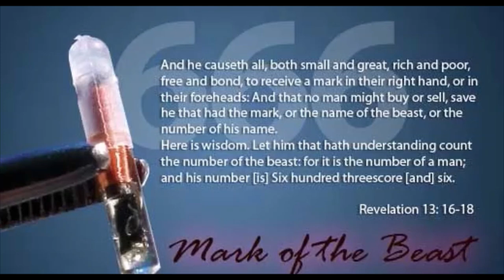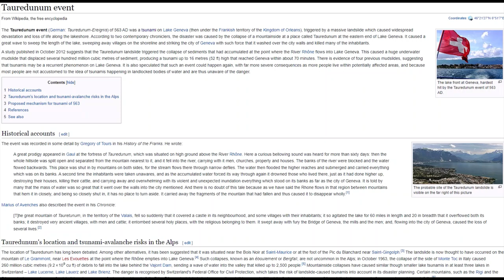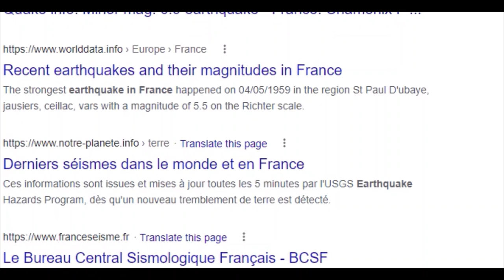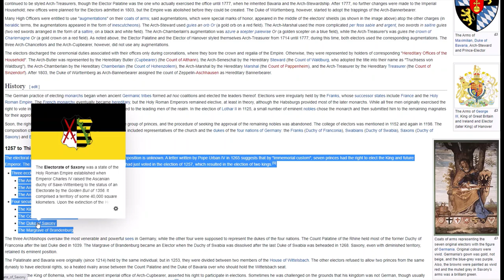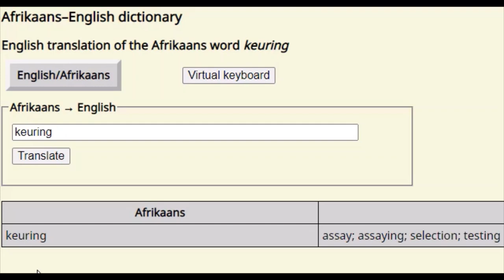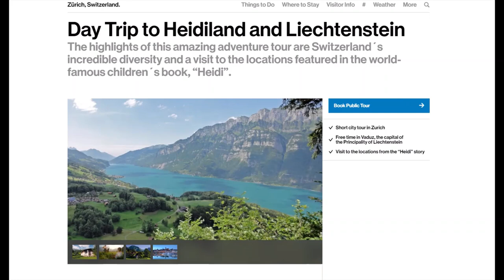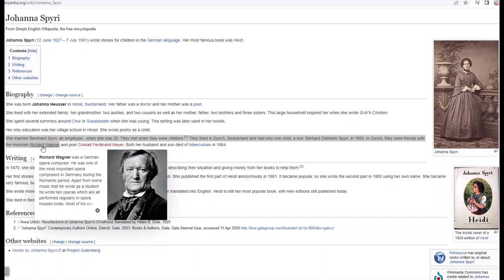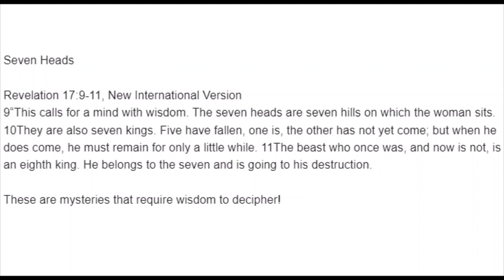Helvetic Horror Heidi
Revelation 17:9-11: This calls for a mind with wisdom. The seven heads are seven hills on which the woman sits. They are also seven kings. The beast who once was, and now is not, is an eighth king. He belongs to the seven and is going to his destruction. This place of the seven hills, that are also seven Kings has definitely been confirmed in Switzerland and is called the 7 Churfirsten referring to the 7 Kurfürsten in German or Prince Electors of the Holy Roman Empire in English, where the Swiss Heidi sits on the 7 Churfirsten.